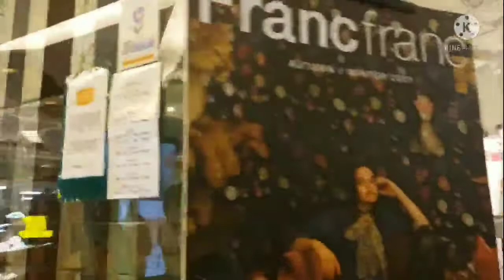Apan kami manin ag pasyar djay IKEA | Grand central shatin 101021 Jagi21vlog